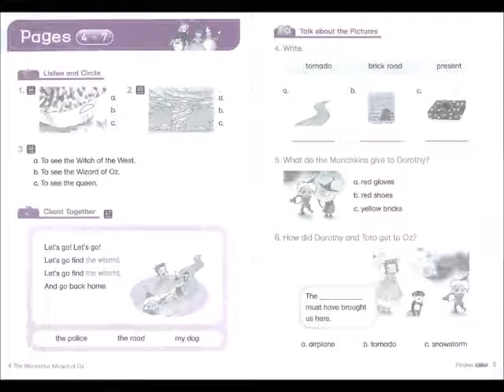英語絵本『The Wonderful Wizard of Oz』CD試聴ー『オズの魔法使い』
『オズの魔法使い』をもとにしています。赤い靴を履いたドロシーと飼い犬のトトは、エメラルドシティめざして、黄色いレンガの道を進みます。脳ミソのないカカシ、心のないブリキの木こり、臆病なライオンも加わりました。途中で西の魔女と空飛ぶサルに襲われますが、ライオンは勇敢に戦い、カカシは知恵を働かせて追い払います。

★Ready,Action!シリーズは名作絵本や児童書を英語劇に仕立てたものです。

●対象: 6歳から、総語数888、配役10名
「ドラマブック」 劇の台本。話し言葉や歌がたくさん学べます。絵本単体としても楽しめます。
「ワークブック」 クイズ感覚で学習内容を定着させたり、リスニング、ライティングなどの発展学習に使えます。
「音声CD」 効果音付きの朗読や歌が臨場感を盛り上げる秀逸な音声です。全編を通して聞くほかに、配役ごとのセリフのリピート練習ができたり、竜巻の音や魔女の叫び声などの効果音が別トラックになっていたり、英語劇の練習に重宝する優れものです。
「マルチCD(Windows対応)」 ドラマブックの電子版と、劇中歌4曲に合わせたダンスの動画が入っています。

[音声CDの構成]
1. Track 1-7 Musical (全編通し)
2. Track 8-17 Repeat Each Line (見開きごとの音声)
3. Track 18-27 Repeat Each Character (配役ごとのセリフ)
4. Track 28-35 Sing Along (劇中歌)
5. Track 36-43 Sound Effect (効果音)
6. Track 44-63 Workbook (リスニング問題やチャンツ)

[マルチCDの構成]
1. Song and Dance (動画)
2. ドラマブックの電子版 (音声付き)
3. 音声CD Track1～4のmp3データ (スマホなどに取り込むのに便利)

[ドラマブック36ページ＋ワークブック32ページ＋音声CD67分53秒＋マルチCD]